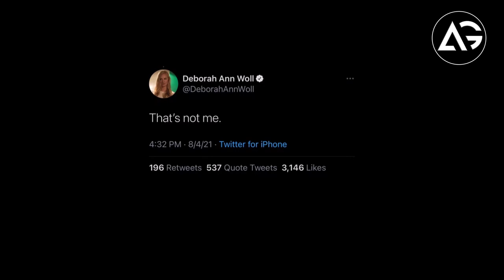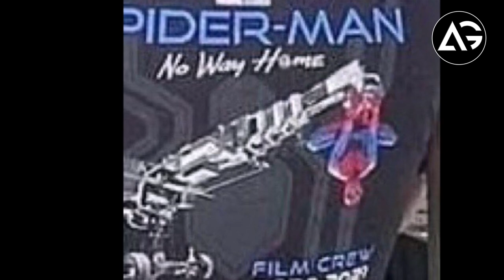Kirsten Dunst Spotted in LA || Spider Man No Way Home Reshoots || AG Media News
1 LIKE = More Motivation!